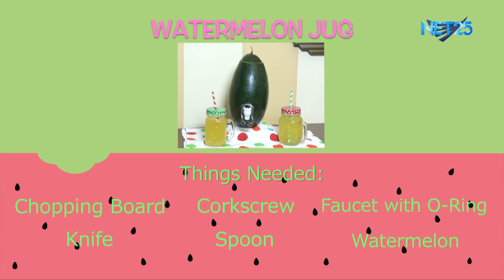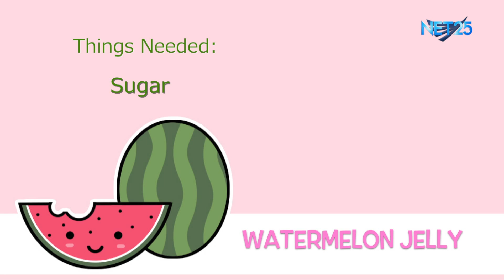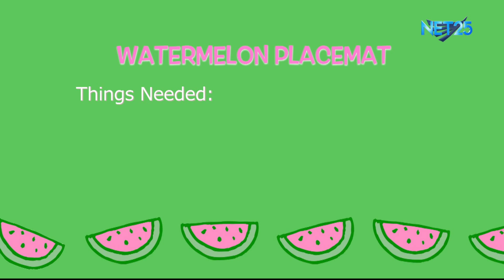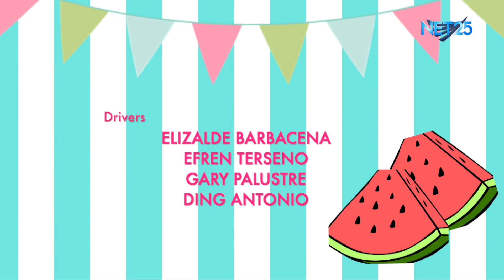Bits n' Pieces Episode 1: Watermelon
Airing date:
April 09, 2016
Saturday
5:00-5:30pm

Replay:
April 10, 2016
Sunday
9:00-9:30am

CREDITS TO:

GOOGLE (Images)
SUMMER SMILE BY SILENT PARTNER
HAPPY UKULELE BY SWEET WAVE AUDIO
UKULELE POP ROCK BY SWEET WAVE AUDIO
SOMEONE YOUR OWN SIZE BY RW SMITH
GET OUTSIDE BY SILENT PARTNER